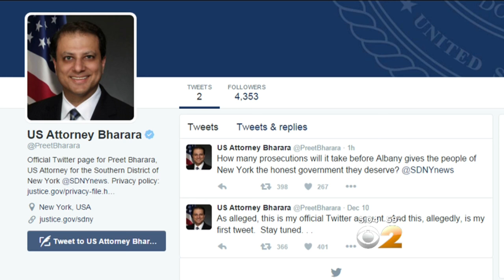Skelos, Son Found Guilty